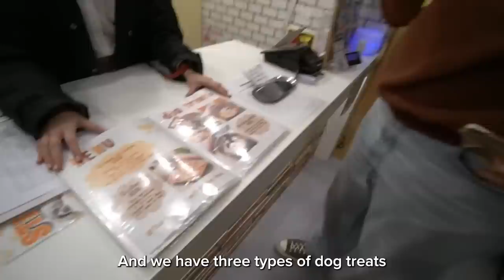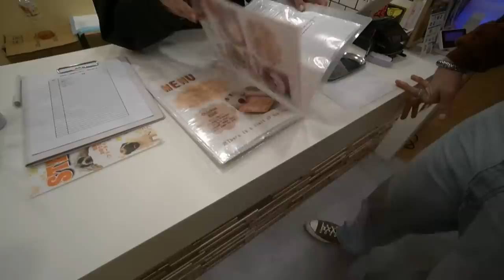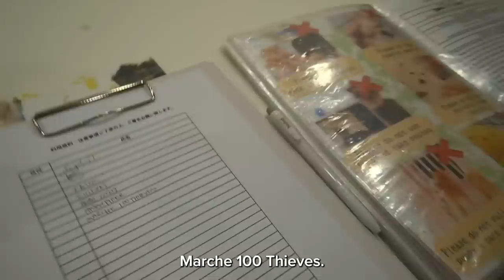HasanAbi visits a Dog Cafe in Shinjuku